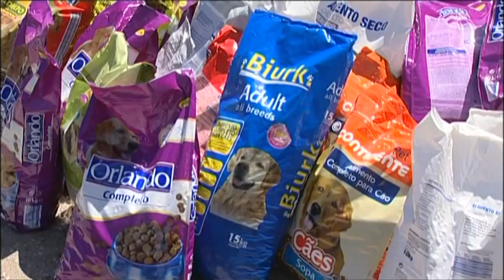Incêndios: Morte de animais em canil de Loures provoca onda de solidariedade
A morte de nove animais no canil Chão dos Bichos, em Loures, causada por um incêndio, provocou uma onda de solidariedade que levou dezenas de pessoas a deslocarem-se ao local para ajudarem e entregarem bens à associação.